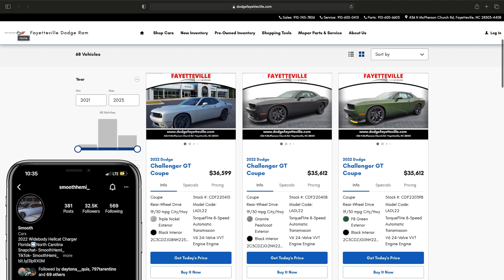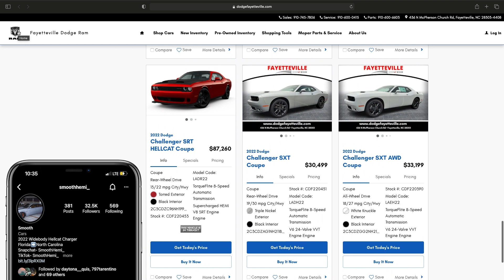DODGE DEALERSHIP SELLING THE MOST 2022 SCATPACKS AND HELLCATS " NO MARK UPS"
DODGE DEALERSHIP SELLING THE MOST 2022 SCATPACKS " NO MARK UPS"